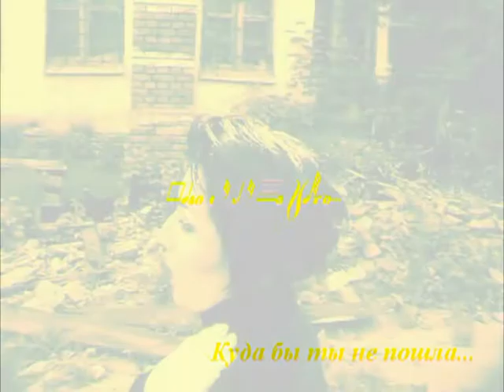AllWays (2005) short | ВсегДа (2005) короткометражка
"ВсегДа" (2005)
Страна: Украина
Жанр: мелодрама, поэтическое кино
Производство: Grey Space Films
Режиссер: Винсент Меттель
В ролях: Ольга Шелкунова, Винсент Меттель